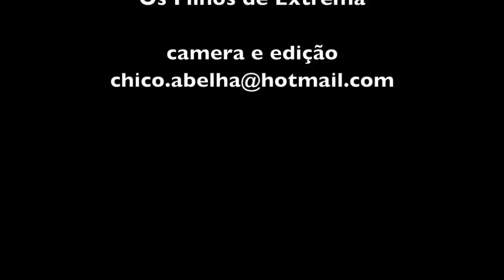UMA CASA DE 160 ANOS NO SUL DE MINAS - PARTE 2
"Nós não ganhamos nada mas também não perdemos nada"